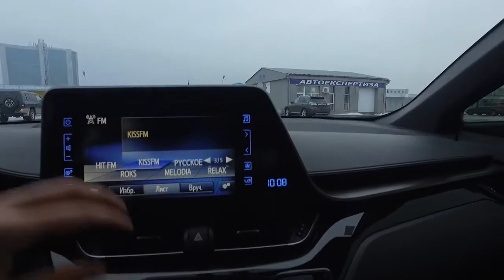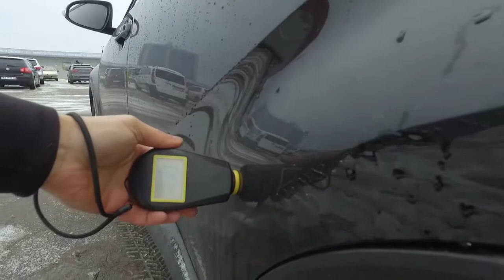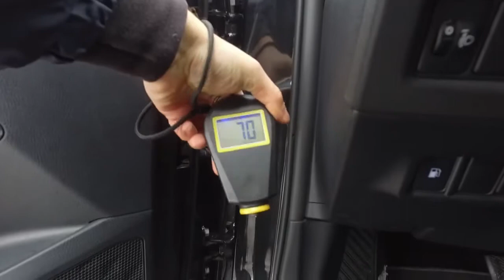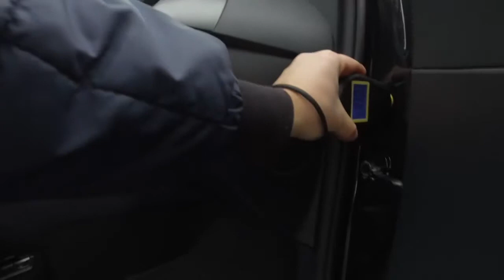Toyota C-HR Подержанный автомобиль до 26000$ Toyota C-HR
Подножка для Toyota C-HR 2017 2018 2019
Подбор UA Kiev. Подержанный автомобиль до 26000$. Toyota C-HR.
Авто-Подбор. Подбор подержанных автомобилей по Украине. Полный спектр услуг. ОТ и ДО

Головное устройство в стиле TESLA Style
Магнитола 12.1" Тесла Стиль Android 6.0 для Toyota Prado 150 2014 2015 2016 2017 GPS
12.1" Тесла Экран Android 6.0 для Toyota Land Cruiser 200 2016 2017 GPS Магнитола
12.1" Экран Стиль Тесла Android 6.0 GPS Мультимедиа для Toyota Land Cruiser Prado 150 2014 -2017
Ссылка Запчасти для Toyota Land Cruiser Prado 120
2 DIN Магнитола 9 дюймов Android 7.1.2 для Toyota Prado 120 Land Cruiser 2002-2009
Ссылка Все для Land Cruiser Prado 150 FJ150 LED
Для Toyota Prado 150 Land Cruiser Prado FJ150 Свет Chrome Задняя Крышка багажника
Mitsubishi Pajero 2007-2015 Тесла Стиль 2 Din Планшетная Магнитола 10 Дюймов DVD GPS
для Mitsubishi Pajero V97 v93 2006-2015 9Дюймов Магнитола Android 7.1 GPS навигация

12.1 дюймов Android Магнитола для Toyota Camry 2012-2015 GPS Zeniss Tesla Стиль Планшет
Тesla стиль 10.4 дюймов 4 ядра Android 6.0 DVD Радио для Toyota Camry 2007,2008,2009,2010,2011
Тесла стиль магнитолы Toyota Camry 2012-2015 Ford Mondeo 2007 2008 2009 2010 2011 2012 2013